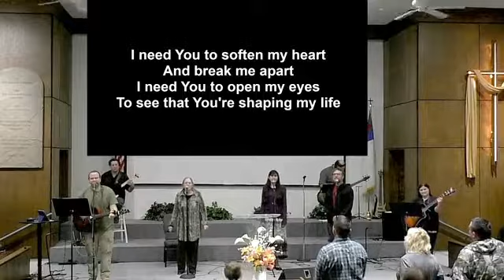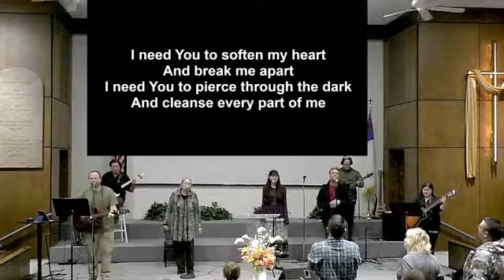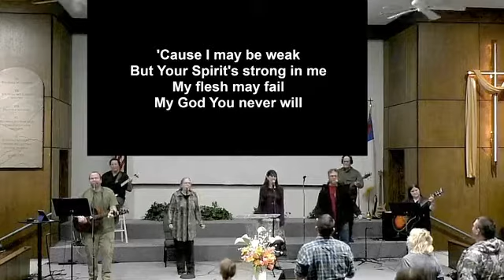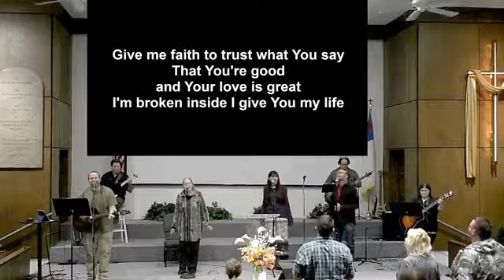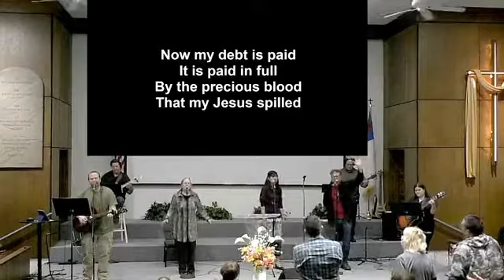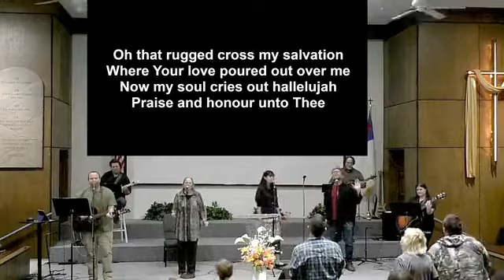03 20 2022 God Does What He Wants For A Purpose (Isaiah 45:1-13)